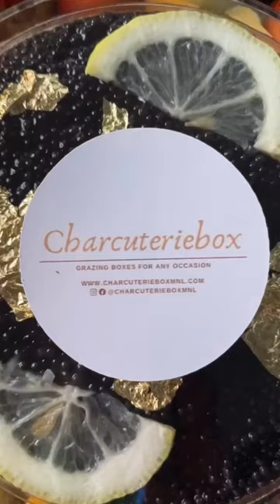The prettiest Christmas charcuterie! It’s a charcute-wreath! 🎄🧀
Your upcoming Christmas parties are gonna look extra, extra festive with this charcute-wreath. Visit Yummy.ph for more details!